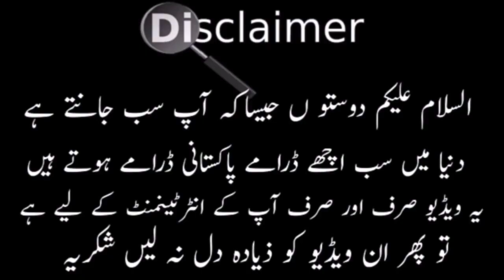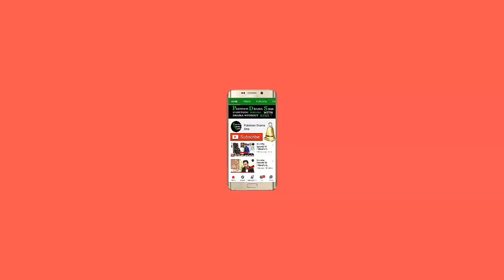Jo Tou Chahay Episode 41 | Funny Mistakes | Jo Tou Chahay Episode 42 | Hum Tv